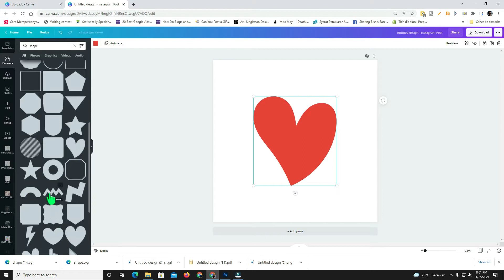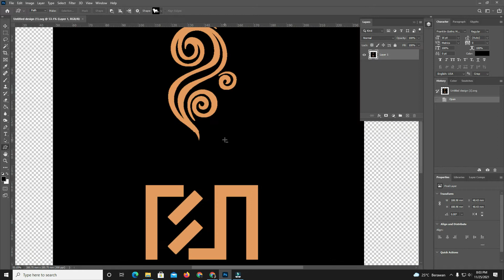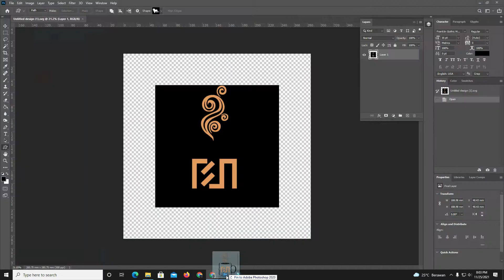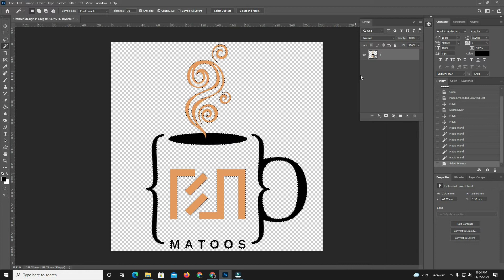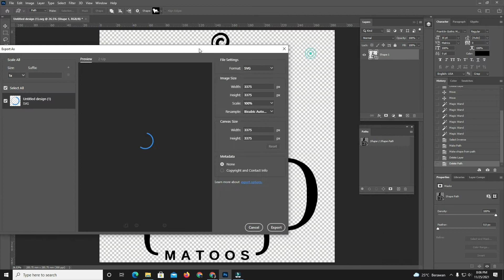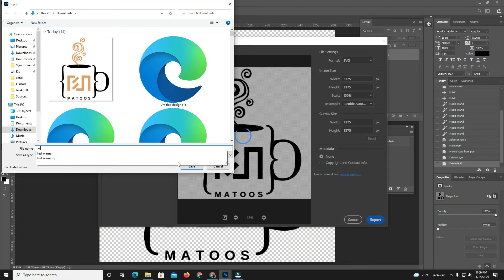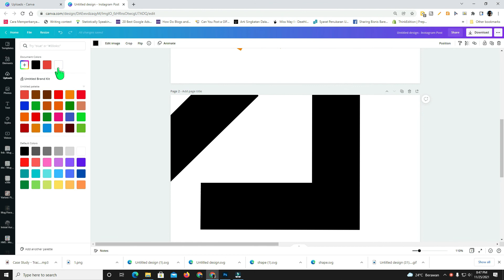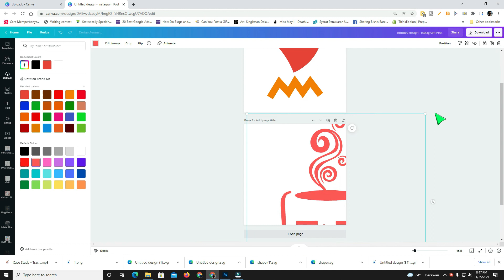Upload File SVG - Canva Tutorial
Cara mengatasi gagal upload file vector dalam bentuk ekstensi .svg, kali ini dengan menggunakan Photoshop untuk membuat shape.